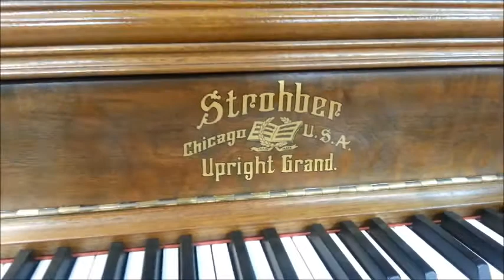Strohber Upright Piano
Strohber Upright Grand Piano

Fleetwood Auction Center

Asset liquidation, Comerical, Residential Real Property.

Onsite/ Internet Auctions
Secure Storage Facility